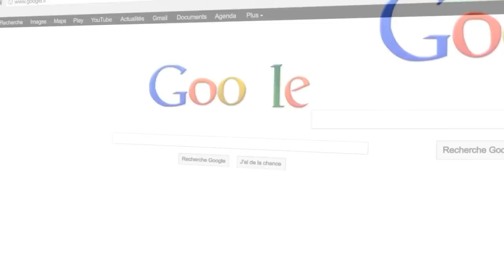MondayLog (again) #54 | Gamescom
Ces 3 prochains jours je serai à la Gamescom !